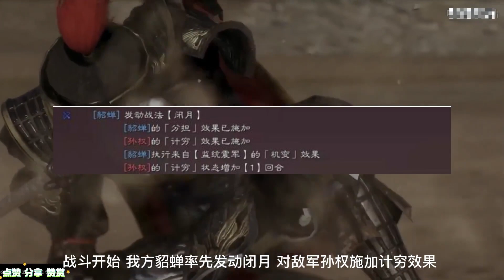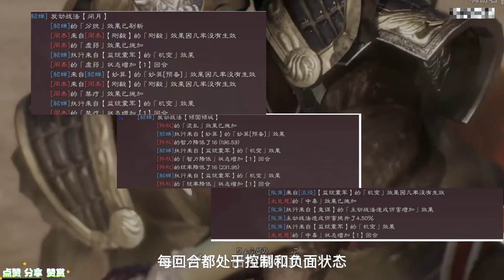【三国志战略版】控制流黑科技！貂蝉弓！